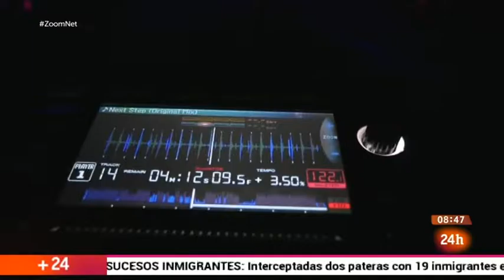Zoom Net - Immersive Film Festival - 360art. spanish version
Video from Zoom Net about Immersive Film Festival where 360art won prize  for "Best Fulldome Short" with Samskara Show.